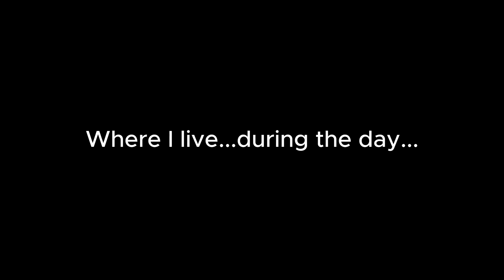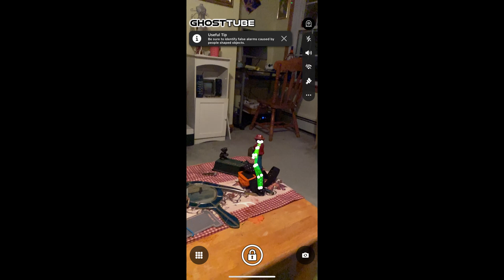GHOST HUNTING AT 3:33 A.M.